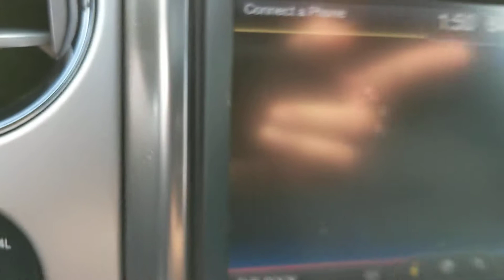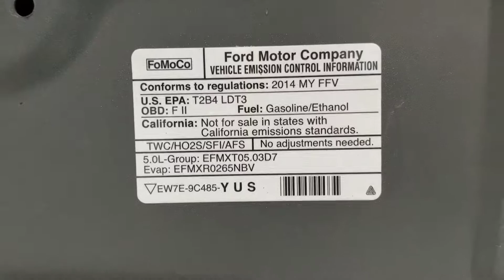2014 Ford F150 FX4 Charcoal 93K